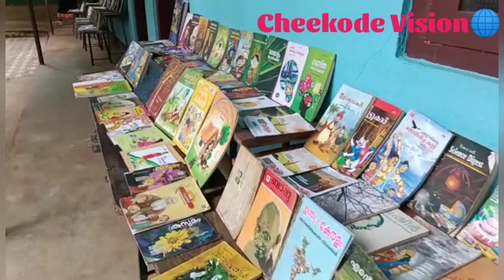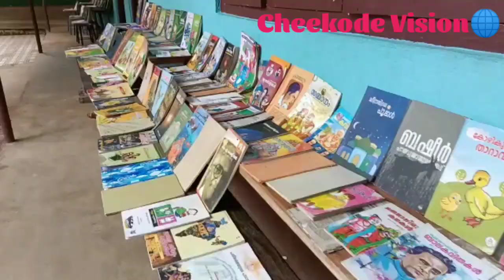മാവൂർ അടുവാട് എ എൽ പി സ്കൂളിൽ വിദ്യാ രംഗം കലാ സാഹിത്യ വേദിയുടെ ഉദ്ഘടനവും പുസ്തക പ്രദർശനം നടത്തി..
Vidya Rangam Kala Sahitya Vedi was inaugurated and a book exhibition was held at Mavoor Aduvad ALP School